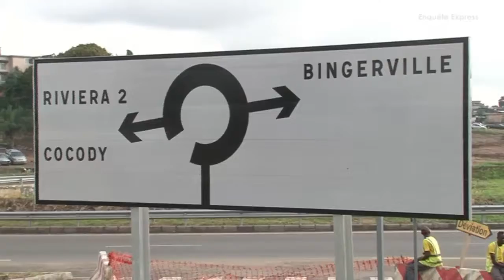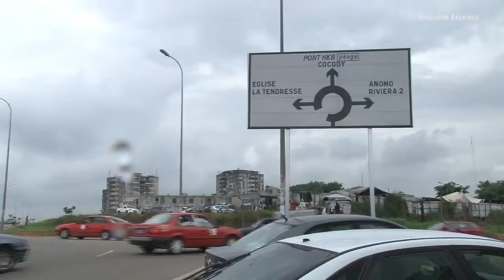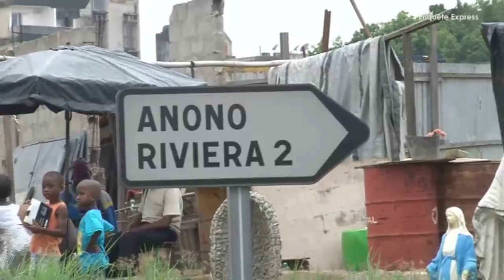Ronds points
Les avantages et inconvenants des ronds points à Abidjan